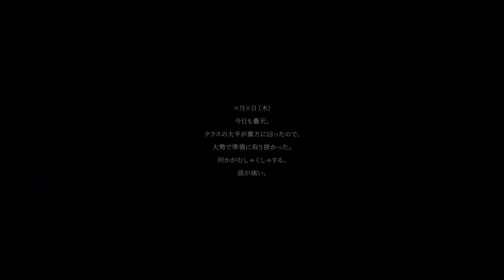[Music Video] アブノーマリティ･ダンシンガール / ぐちり feat.flower （Abnormality Dancin' Girl / Guchiry feat. flower）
「蝶になった」

どうも、ぐちりです。
虫は苦手です。

コンピレーションアルバム『神々ノハコニワ』に別バージョンが収録されています。

~あらすじ~
“異常”という概念に恋する少女“多目メネ”は、自分の平凡さに嫌気がさしていた。

マスタリング：有栖川繭歌

自分が平凡すぎて嫌だなあって思ったことはありますか？
僕はそれを友人に漏らしたら「お前はおかしいから安心しろ」と言われました、とても腑に落ちない。